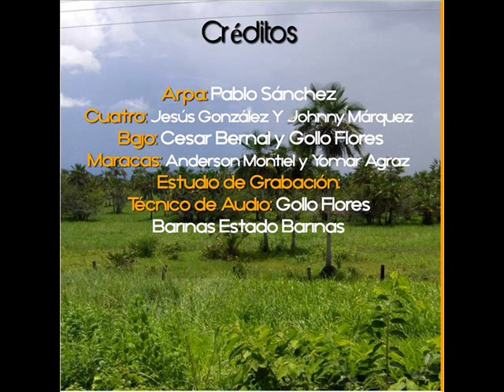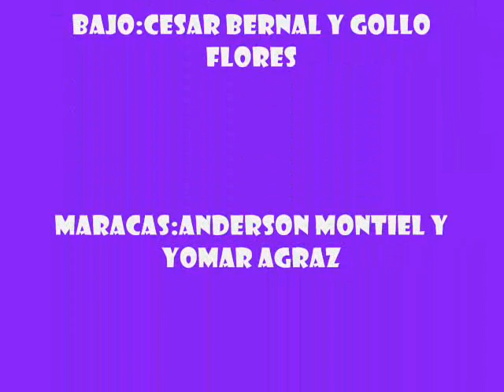YELITZA DEL LLANO BRINDO POR MI DERROTA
YELITZA DEL LLANO NOS TRAE SU PRIMER TRABAJO DISCOGRÁFICO TITULADO GUITARRA MÍA DISFRÚTALO Y APOYALO